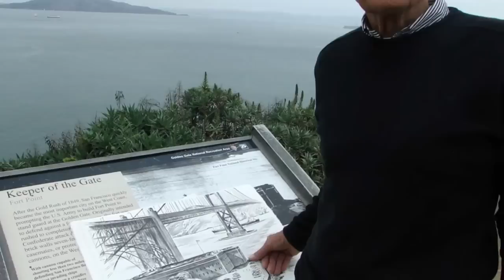San Francisco Watercolors - Golden Gate Bridge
A conversation with San Francisco Watercolor Artist, Dale Perkins